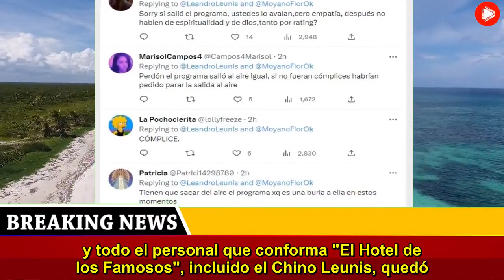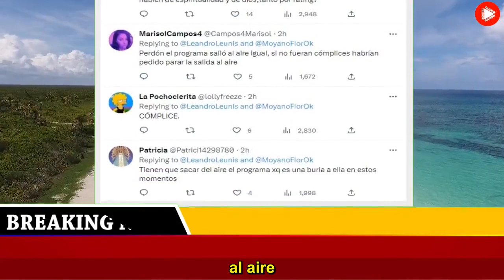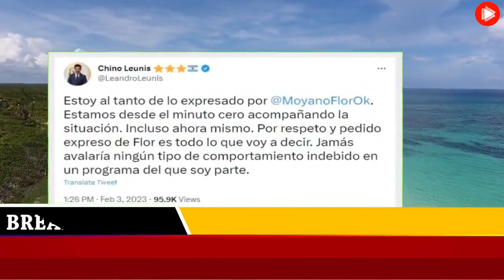El descargo del Chino Leunis tras el escándalo en El Trece